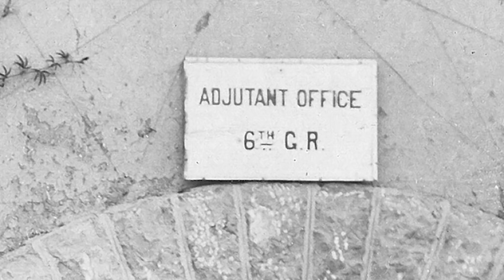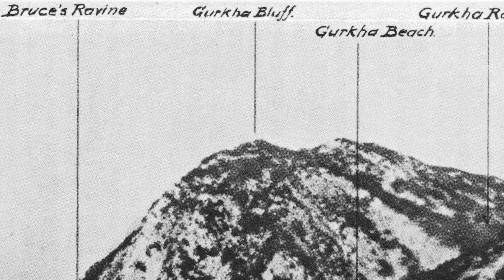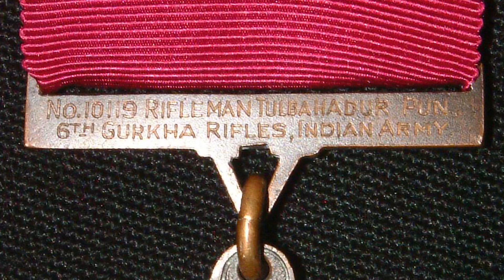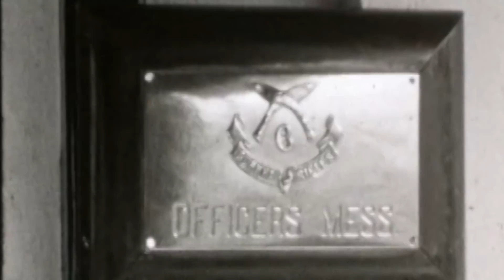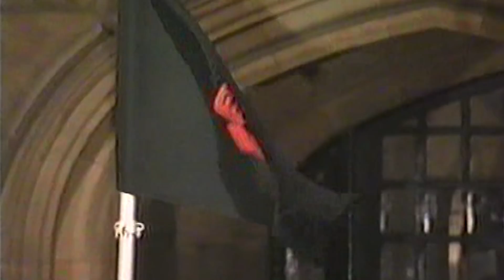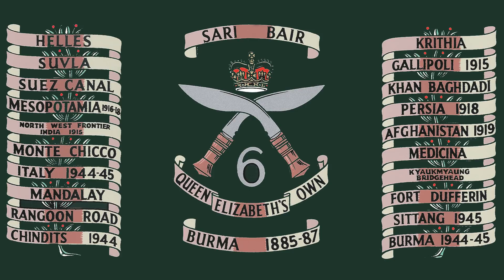A history of the 6th Queen Elizabeth’s Own Gurkha Rifles (in English)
A history of the 6th Queen Elizabeth’s Own Gurkha Rifles. It contains unique archive material and was made to mark the 200th anniversary of the raising of the regiment - originally called the Cuttack Legion - in 1817.

Narrated by Gordon Corrigan.

Freelance camera operator | Video editing | Aerial video & photography